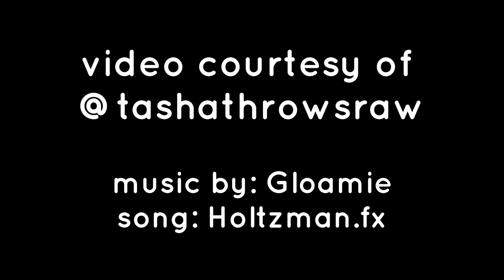Friday Art Break - Tasha Reneé - Handmade Ceramics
Tasha Reneé is a Potter from Sacramento who began learning ceramics almost 4 years ago by taking classes at Sacramento City College and Cosumnes River College. After two semesters she decided to buy her own used wheel and begin the practice from home. Tasha loves exploring different methods of making and decorating and encourages others to open themselves up to different ways of being creative. She just launched her website earlier this month, go check out her work at tashathrowsraw.com or on her IG @tashathrowsraw.